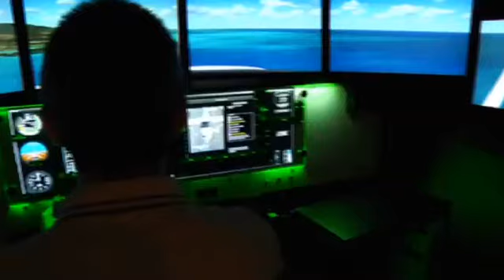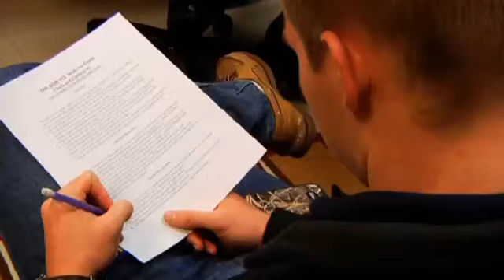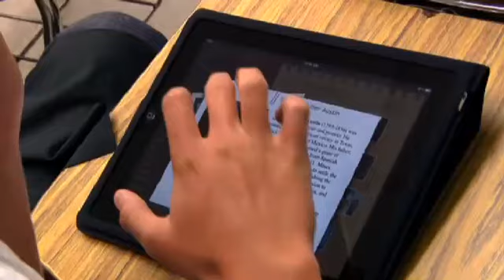Heritage High School 2016 Graduation Ceremony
The Graduation Ceremony for Heritage High School Class of 2016